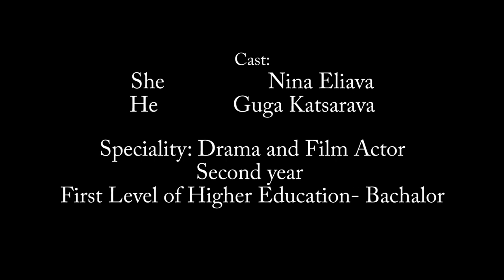"Technocracy" - Shota Rustaveli Theatre and Film Georgia State University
"Technocracy"
Cast:
She - Nina Eliava
He - Guga Katsarava

Speciality: Drama and Film Actor
Second year
First Level of Higher Education- Bachalor
Shota Rustaveli Theatre and Film Georgia State University
Georgia, Tbilisi
2021